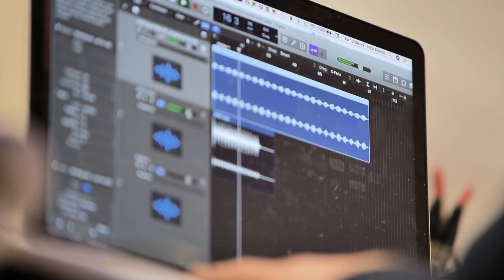The Glow | The rehearsal process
“How are we going to do that?” That seems to be the question on everyone's mind when reading Alistair McDowall's new play, The Glow. Take a look inside the rehearsal room as cast members Fisayo Akinade, Rakie Ayola, Tadhg Murphy and Ria Zmitrowicz reflect on the rehearsal process with Artistic Director, Vicky Featherstone.

24 Jan - 5 Mar 2022.